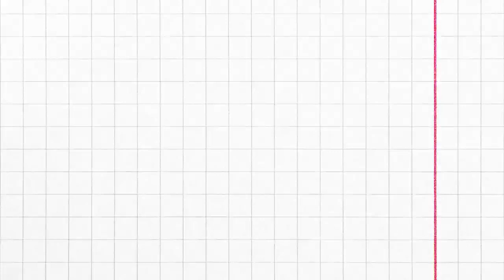93 Model Rak Tanaman Hias Gantung Dari Besi Kayu Bertingkat Murah Sederhana